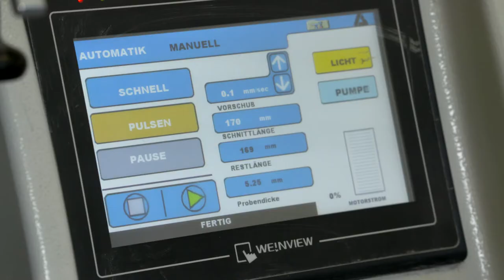Hochschulpreis 2020: Preisträger Florian Knopp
Optimierung der Verschleißeigenschaften von Schmelzbasalterzeugnissen für den Verschleißschutz, Kalenborn Kalprotect GmbH & Co. KG